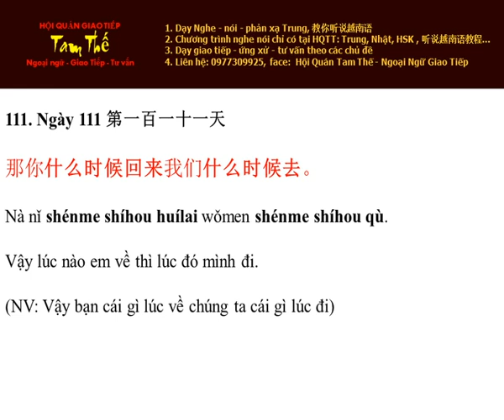Ngày 111 Lúc nào về thì lúc đó đi - Nghe Noi Tieng Trung Moi Ngay Mot Cau